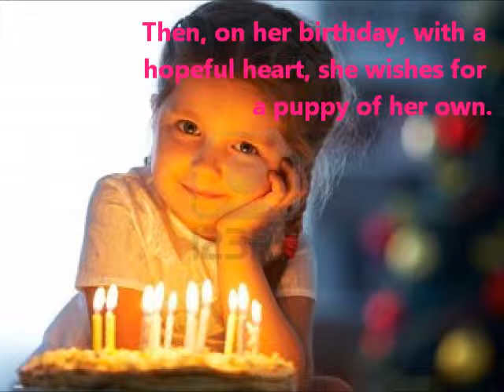puppy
Feature Don't Worry Be Happy by Bobby McFarrin